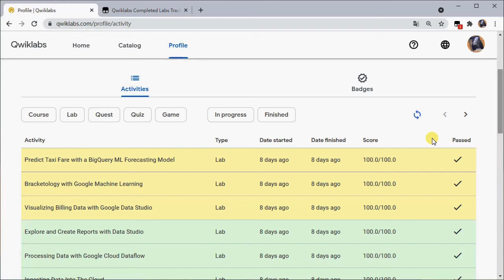Batch Update Activities to Your Database | Qwiklabs Completed Labs Tracker v2.1.0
One-click update the labs and quests status from your Qwiklabs Profile page to your browser database.